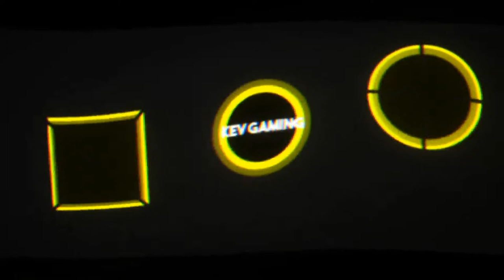GRID Karriere Season 3 #08 Jupiter San Marino Oval Endurance